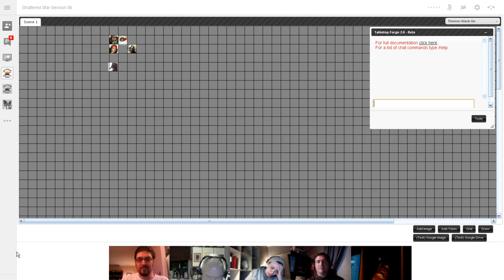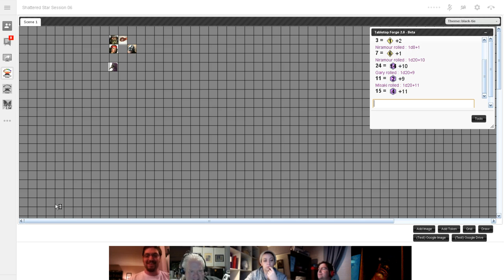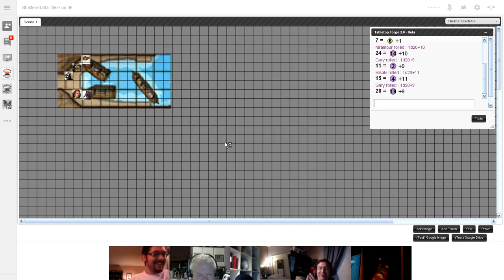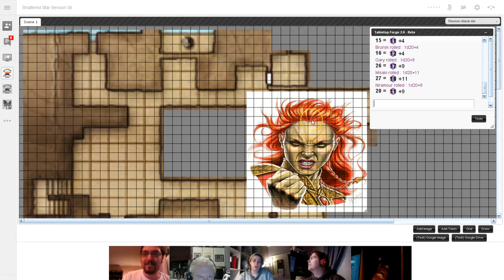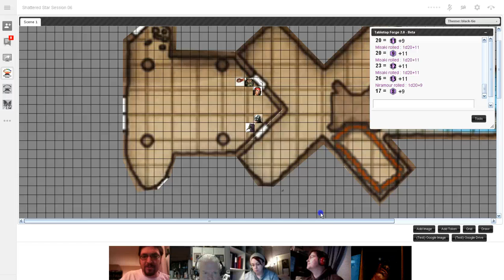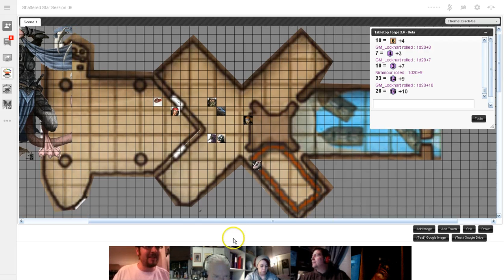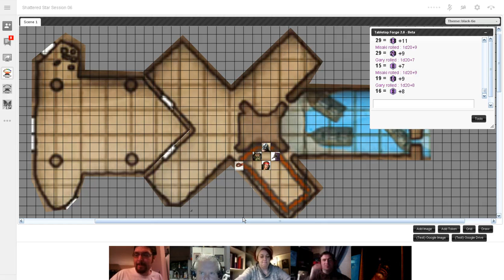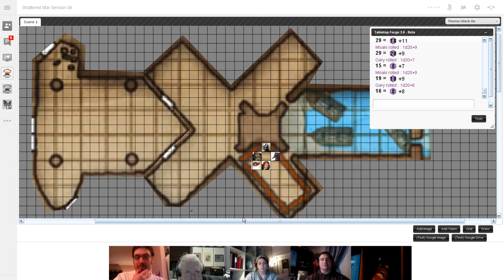Shattered Star Session 06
The party proceed through The Crow and finally meet the leader of The Tower Girls